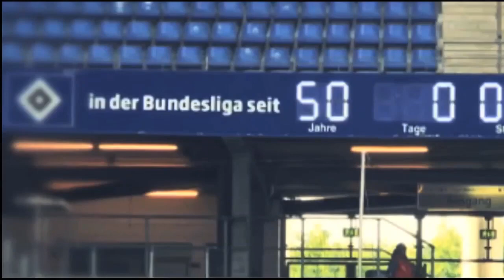FIFA 16 MODO CARREIRA| HAMBURGER SV| EP35| AS DUAS GRANDES BATALHAS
SEMI FINAL CONTRA INTER DE MILÃO E JOGAÇO VS O BAYERN!!  2K LIKES!

►ARTE VIRTUAL!

Me Chamo Fred Vasquez, e todos me conhecem por Fred. Morei por 12 anos nos EUA e voltei para o Brasil em 2014. Brasileiro. Anos atrás, eu descobri que eu quero fazer ediçōes de videos como uma carreira. E fazendo videos sobre umas das minhas paixōes (Video-Games) e um jeito de treinar e melhorar a cada dia mais.

Já participei em torneios no Brasil e em algumas cidades dos Estados Unidos. Em dezembro de 2012 eu ganhei um torneio de FIFA 13 em Boston, sendo o melhor entre os 32 jogadores! Eu fui 3 colocado nas eliminatórias da 2012 ESWC America FIFA Eliminatórias. 128 Lugar no Virgin Gaming Challenge Series em Nova Iorque! Vencedor das eliminatórias de 2013 ESWC America FIFA Eliminatórias.

É NÓIS GALERA!!! PROMETO NÃO DECEPCIONAR!!